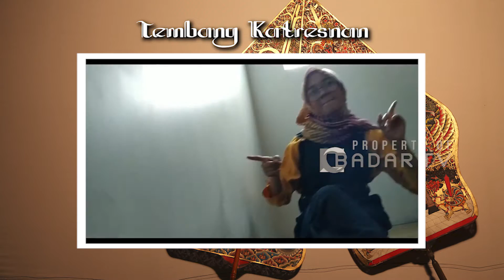TEMBANG KATRESNAN - JAWA RA KELANGAN | SEGMEN 1